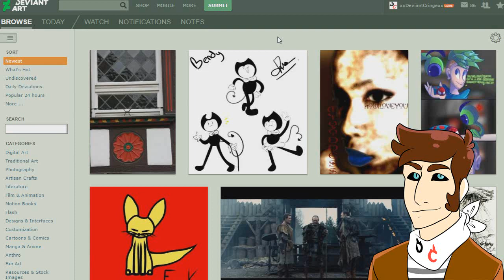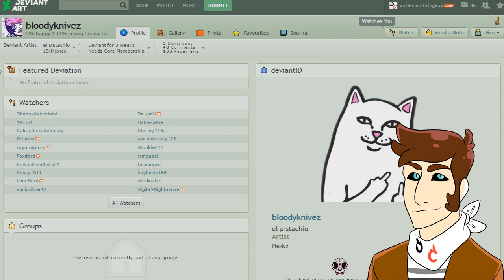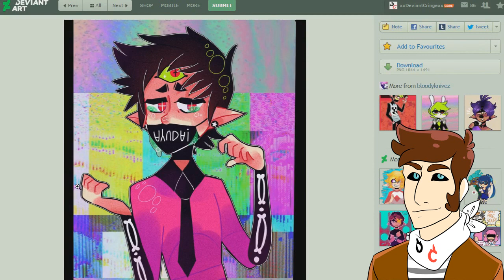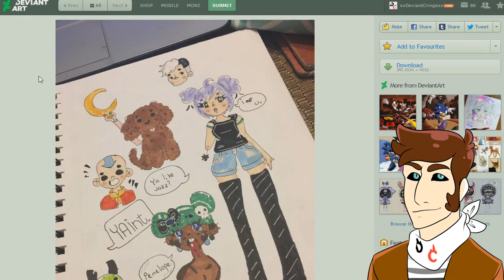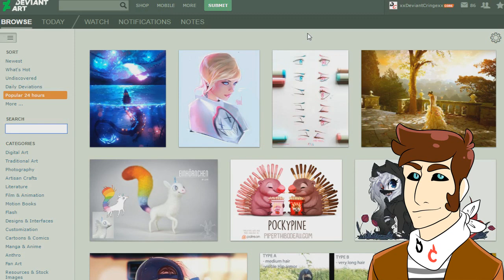THANK THE WATCHERS #3